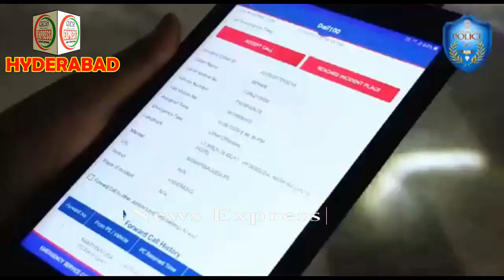News ExpressBns Urdu News 04 10 2020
NEWS EXPRESSBNS